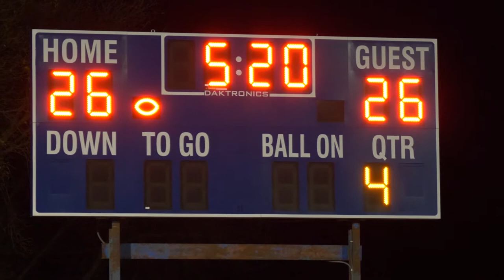Roselle Mutual Game of the Week - #7 CR-B @ #1 CAM